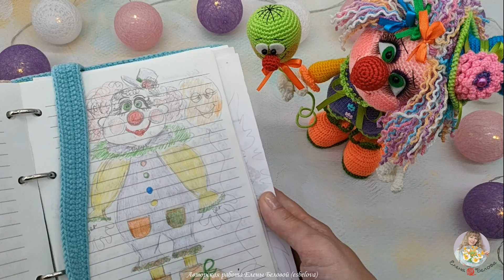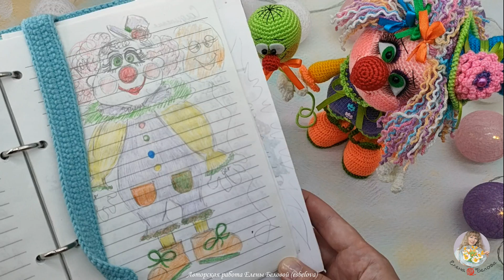КУКОЛЬНЫЕ ИСТОРИИ 11. Клоунесса 🎈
Приобрести мои авторские мастер-классы можно на сайте Ярмарка Мастеров "Вязаная сказка Елены Беловой"